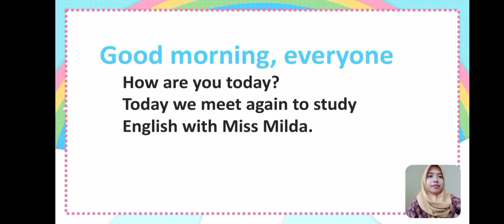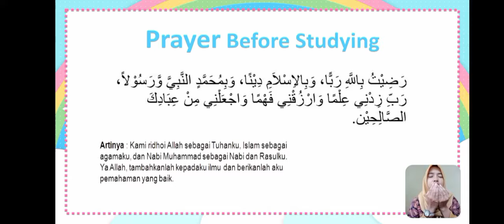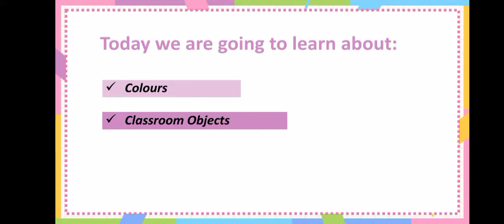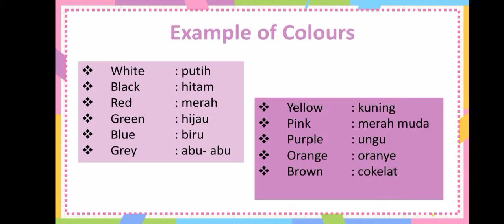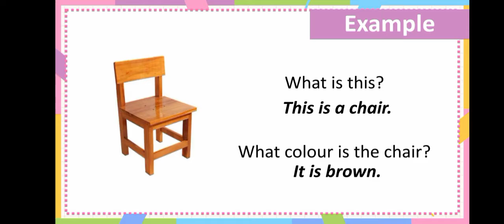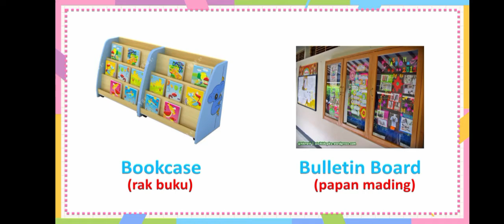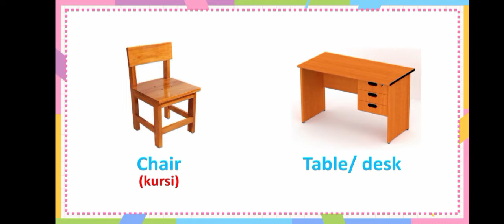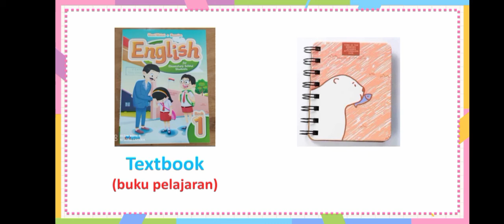BelajarbersamaSUKMA: Kelas 5 MI Islamiyah | B Inggris | Colours & Clasroom Objects